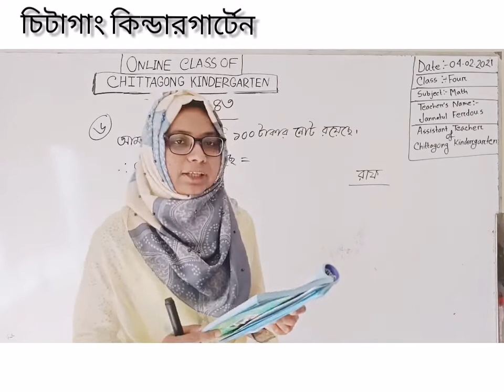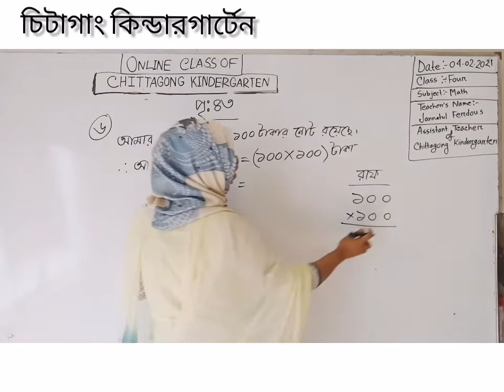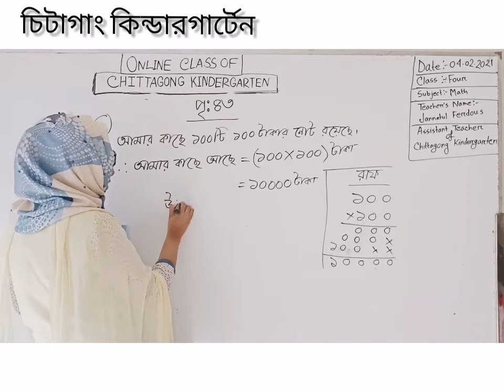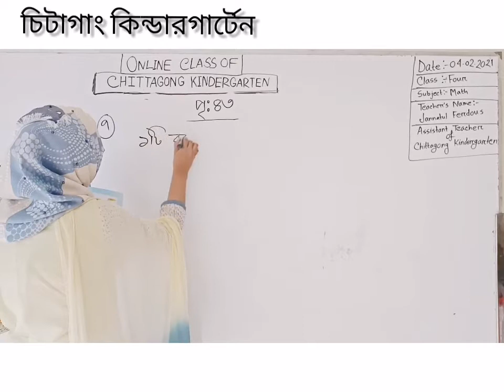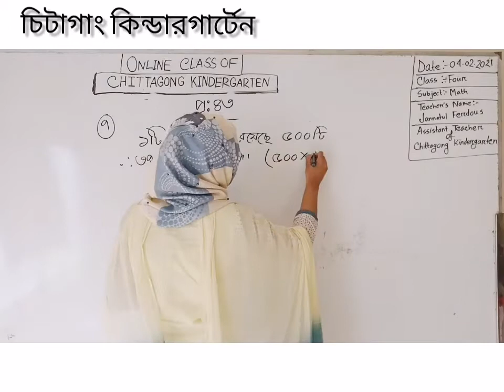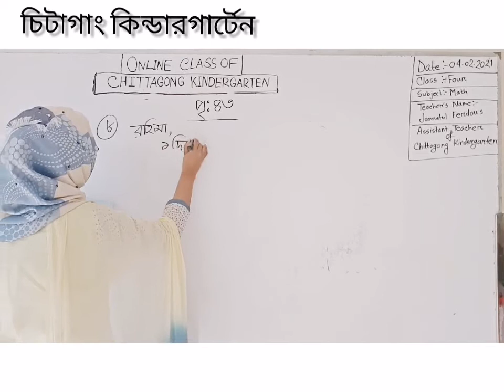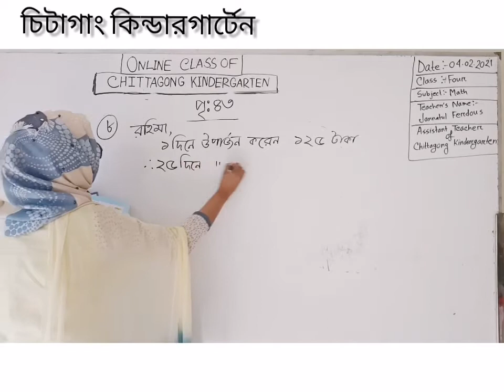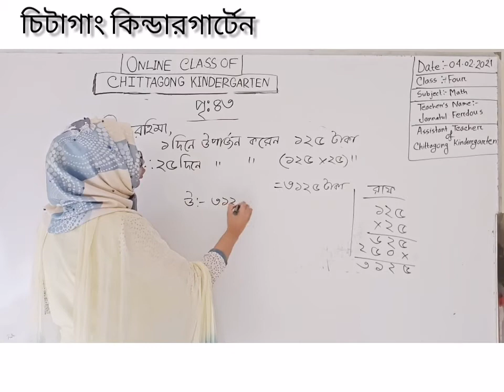04 February' 2021 Class Four Primary Math (Part-2)